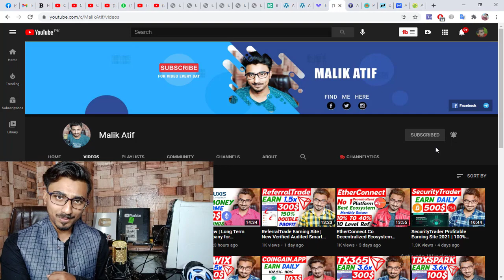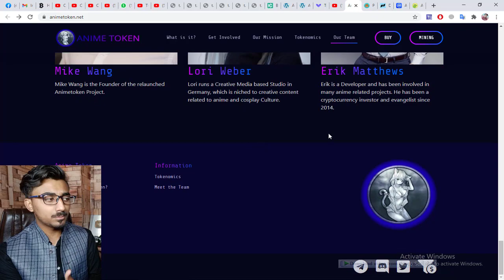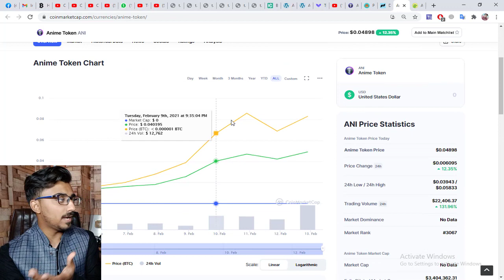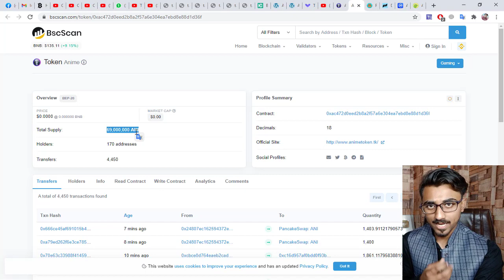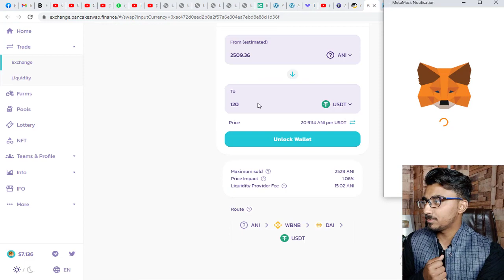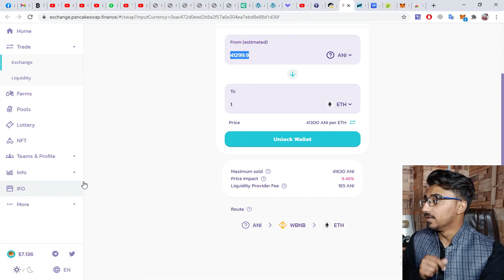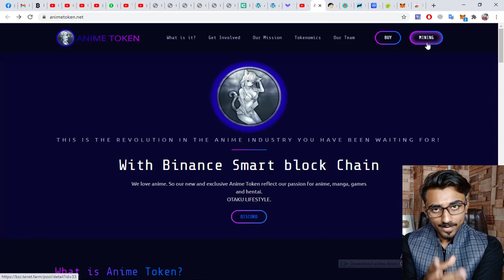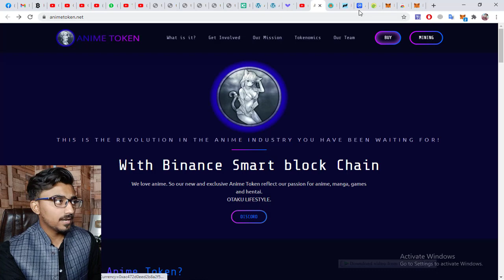AnimeToken New Decentralized CryptoCurrency | Earn upto 10x Profit | AnimeToken.Net Review 2021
Site Details...